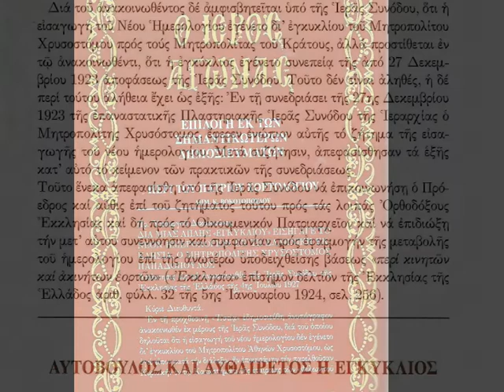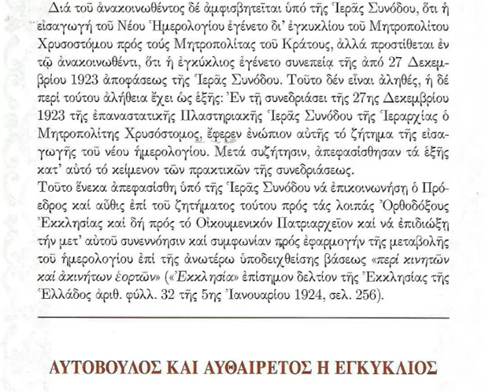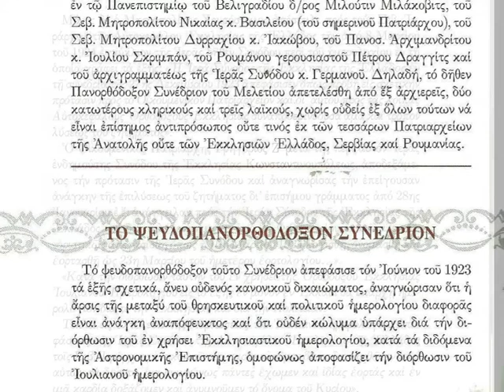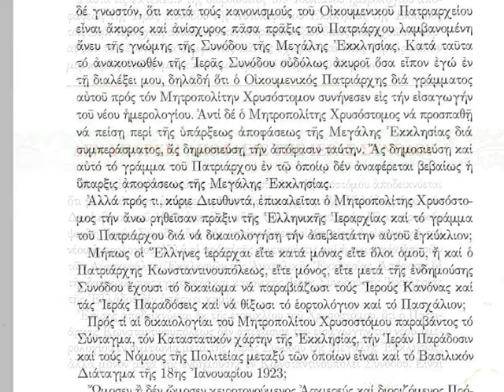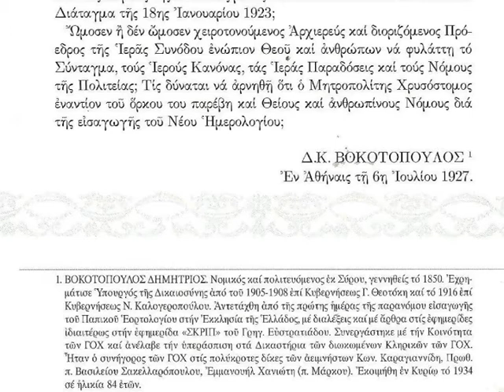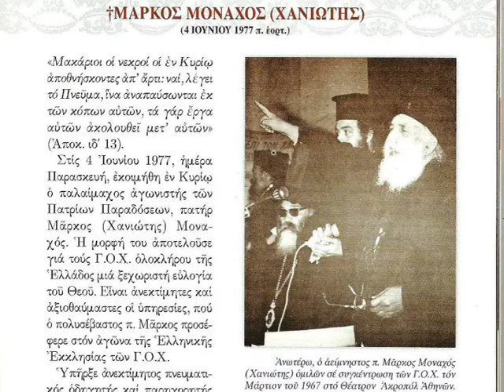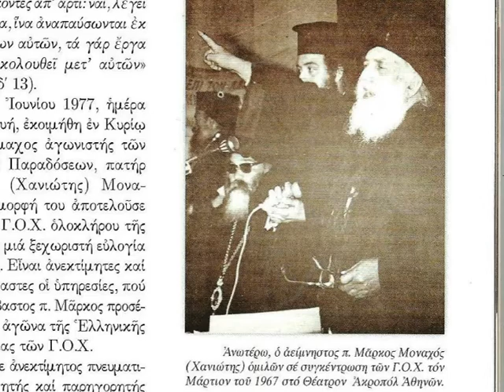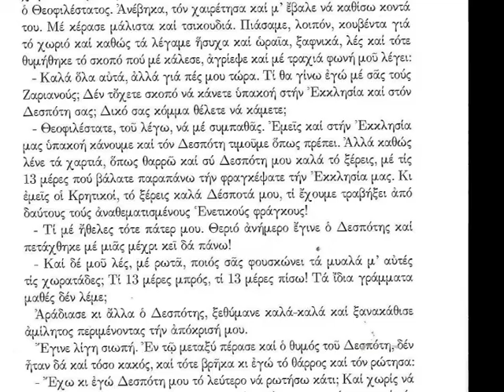10 ΑΓΩΝΙΣΤΕΣ ΜΑΡΚΟΣ ΧΑΝΙΩΤΗΣ Δ ΒΟΚΟΤΟΠΟΥΛΟΣ ΖΑΡΟ 32 Τ 66